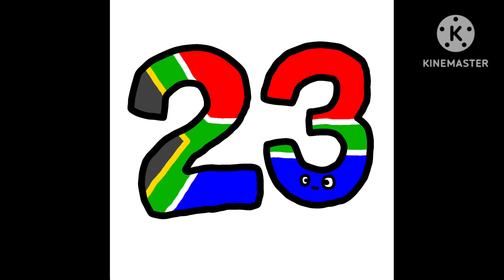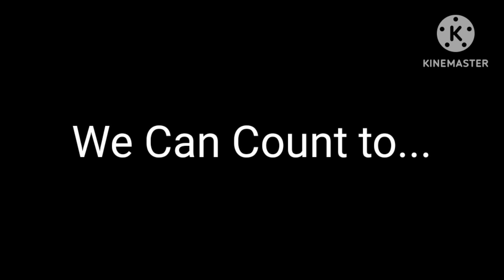We Can Count to 100 (Countries by Population) (Mark your own country)